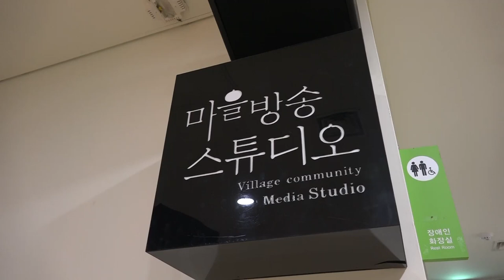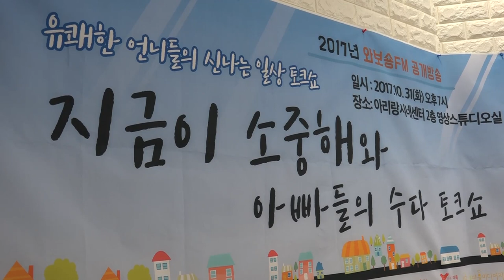[지금이소중해] 공개방송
와보숑FM 지금이 소중해 공개방송~~

# 아수다팀과 함께 한 토크쇼 ~~
# 제작: 와보숑